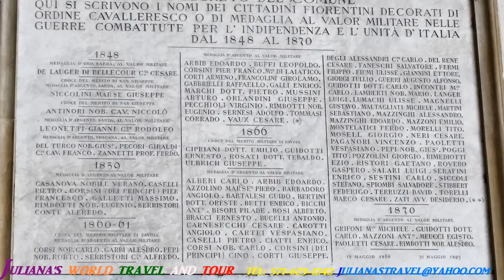JWTT: European Back to Back-May 2018 Italy/Florence Deck View & Florence Sculptures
Florence was a centre of medieval European trade and finance and one of the wealthiest cities of that era. It is considered the birthplace of the Renaissance, and has been called "the Athens of the Middle Ages". A turbulent political history includes periods of rule by the powerful Medici family and numerous religions